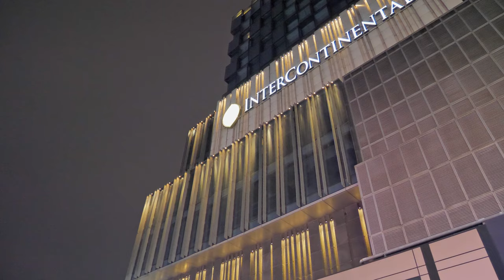[4K China] Night Walk In Jinan | Walking Around Quancheng Road | 济南 | 泉城路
Jinan, also known as "Spring City", is the capital of Shandong Province. Jinan is located in the middle and western part of Shandong Province, bordering the Yellow River in the north and Mount Tai in the south. The city has 10 municipal districts and 2 counties, with a total area of 10,244 square kilometers and a population of 9,202,400 (as of the end of 2020) .

Quancheng Road is located in Lixia District of Jinan City and is the main east-west main road in the downtown area of Jinan. Quancheng Road is Jinan's characteristic road that integrates shopping, tourism and entertainment. It is also the most prosperous commercial pedestrian street in Jinan.

🔻Chapters:
00:00 Intro
00:45 Walk Begin
09:00 Quancheng Square
23:30 Quancheng Road Night Market
32:00 Kuan Hou Li
52:26 Fu Rong Street

My Gear:
📷 Panasonic GH5

❤️Thank you for your support and see you in my next video! Have a nice day!